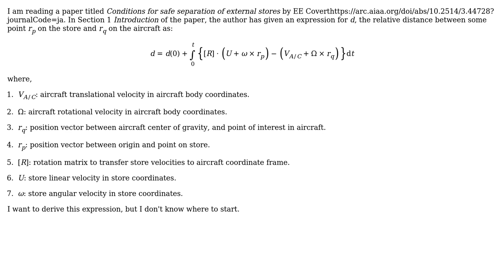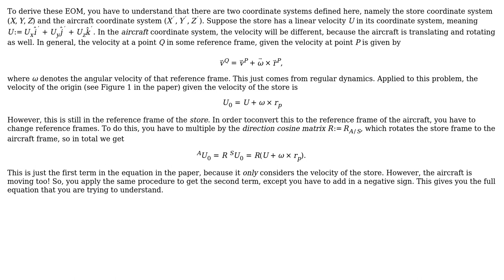Equation governing relative motion between aircraft and store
With thanks & praise to God, and with thanks to the many people who have made this project possible! | Content (except music & images) licensed under CC BY-SA | Music | Images & others | With thanks to user Josh Pilipovsky user Ali Baig and the Stack Exchange Network Trademarks are property of their respective owners. You are responsible for your own actions.